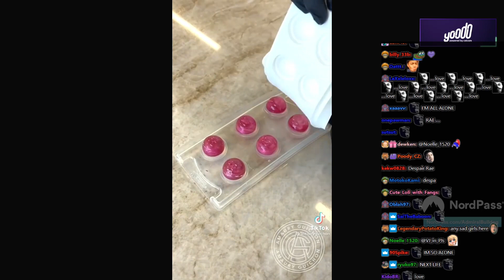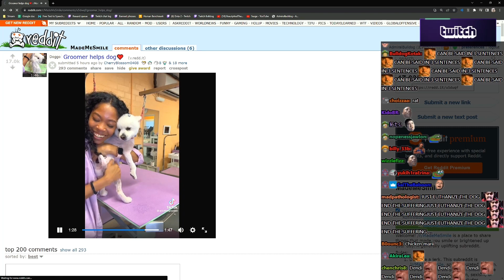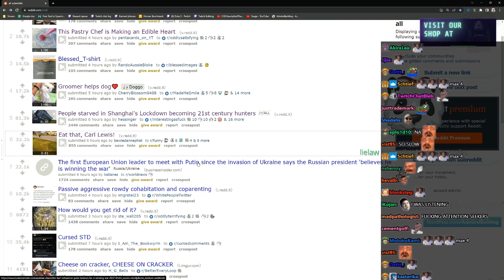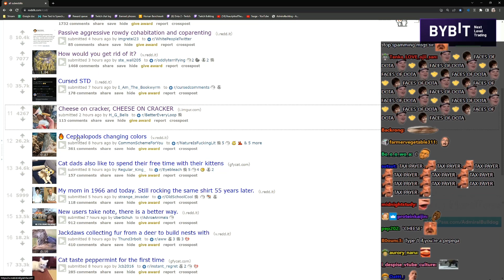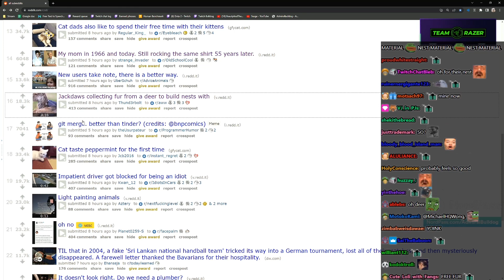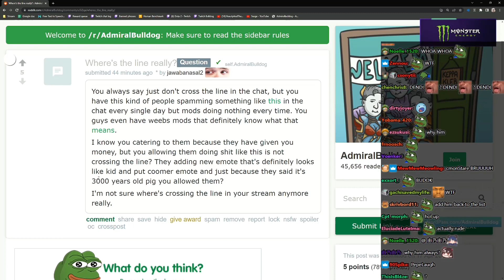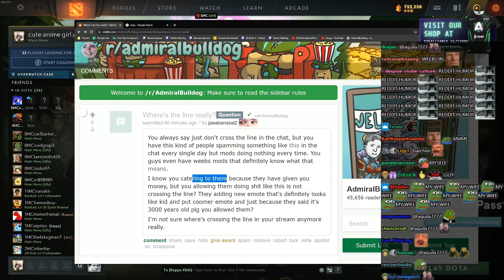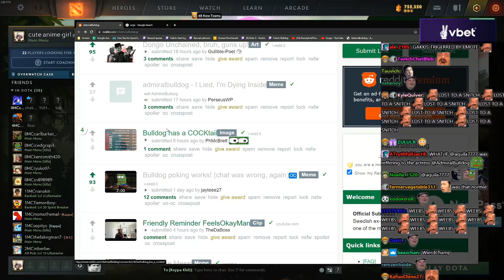Edible Heart, Smol Inseks and Poor Doggo | LEDDIT Extras #212